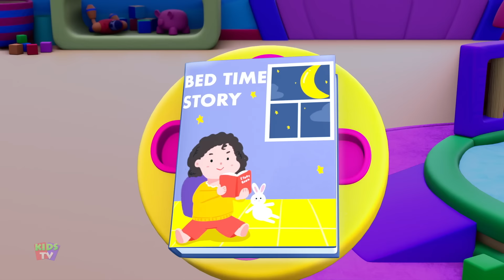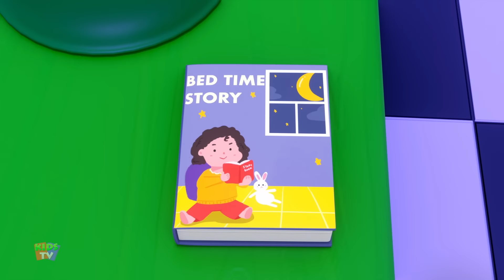Are You Sleeping Brother John, Super Relaxing Bedtime Music and Cartoon Videos for Kids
Drift off to Dreamland with our soothing sleep music!
 We're here to help your child relax and fall asleep with soft nap-time music. Our channel is all about creating a soothing atmosphere for bedtime and nap time. Join us for gentle melodies that make sleep time cosy and comfortable. Let's journey together to a world of sweet dreams and relaxation."